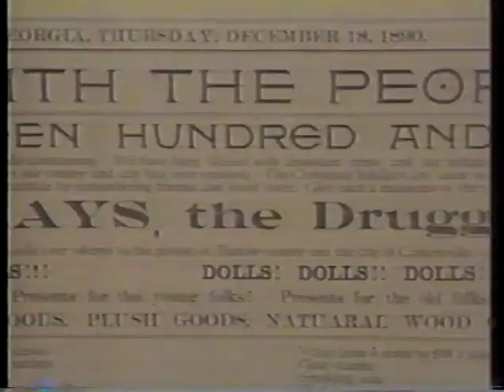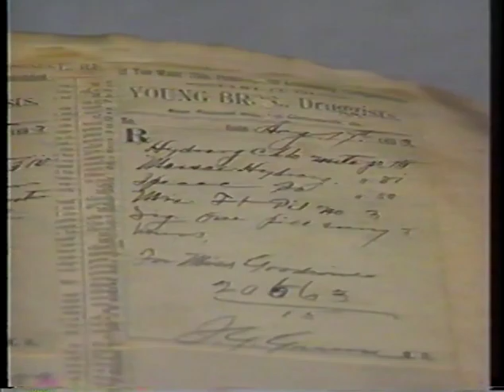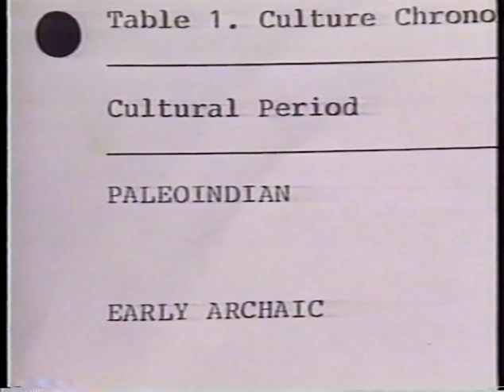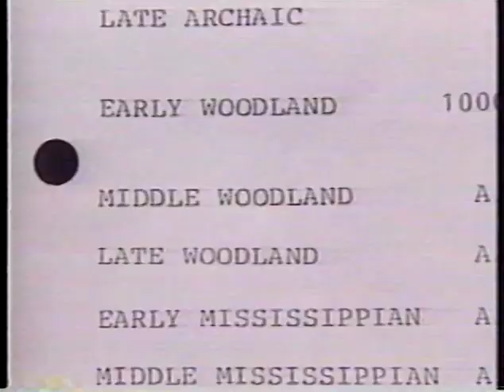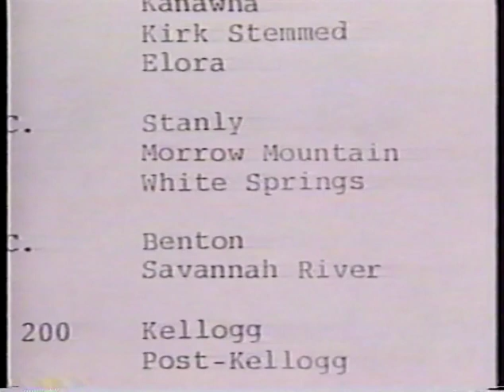The Etowahs: Featured on Crossroads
The Etowahs on Crossroads presented by Etowah Valley Historical Society